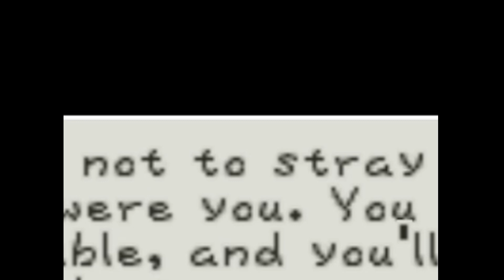Paper Mario EP 10 - Rewinding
A lot of jumpscares in this one, so beware.

I'd been through da desert with a horse with no name